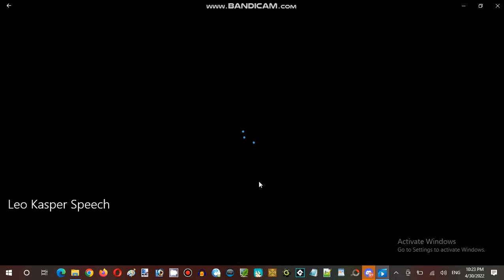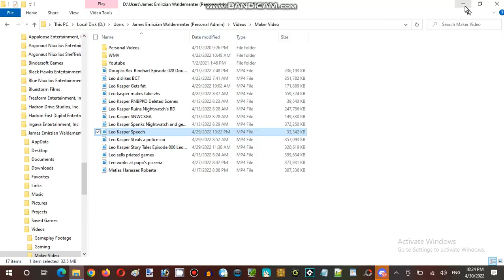Saturday Anime Night Time Streaming at Hunter's Server Establishment 12 Part 22